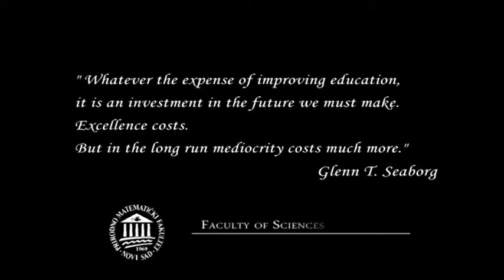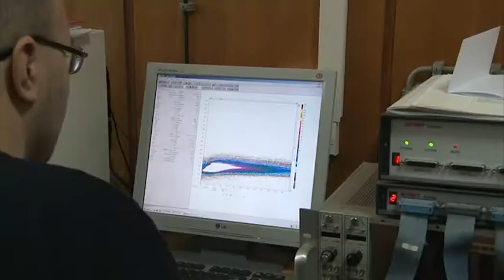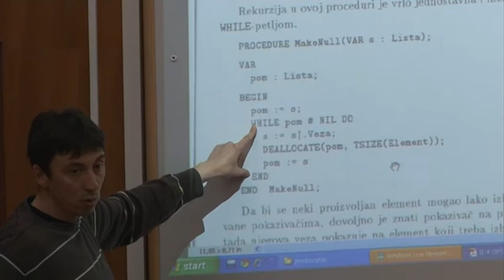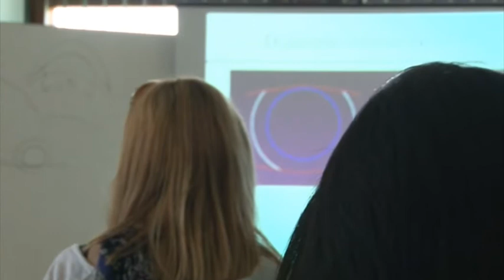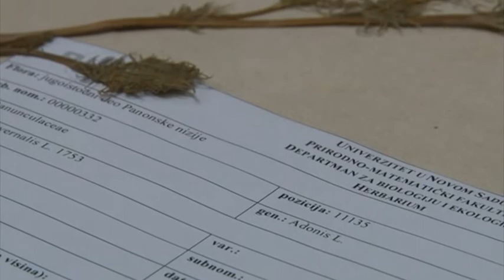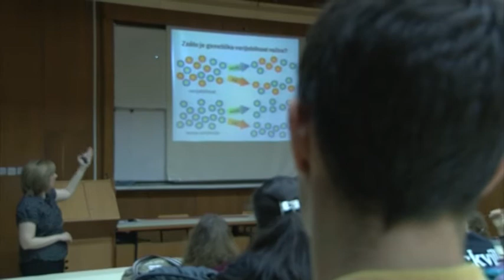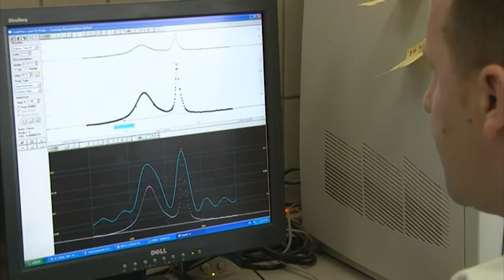Faculty of sciences Novi Sad Serbia part 1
Faculty of Sciences is an educational and scientific institution providing teaching  and scientific research within the fields of biology, chemistry, physics, mathematics, informatics, geography, tourism and environmental protection at five departments: Department of  Biology and Ecology, Department of  Physics, Department of Geography, Tourism and Hotel Management, Department of Chemistry, Biochemistry and Environmental Protection and Department of  Mathematics and Informatics.

The Faculty was established in 1969, but research in natural and mathematical sciences began long before that.